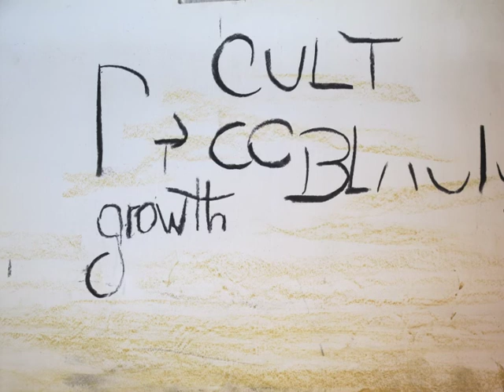Energizing Refugee Camps Through Art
Help us launch our next youth and public arts project designed to take place in two Malian refugee camps in the Sahel of Niger from September to December 2013. Called Energizing Refugee Communities Through Art, we created this project in order to share the power of art with refugee communities, knowing that there are few opportunities for self-expression and cultural representation in refugee camps.   Through this project we will empower 36 Malian refugee youth to create public murals for 20,000 Malian refugees!

All the tools are there. Get perks, make a contribution, or simply follow updates. If enough of us get behind it, we can make 'Energizing Refugee Camps Through Art' happen!